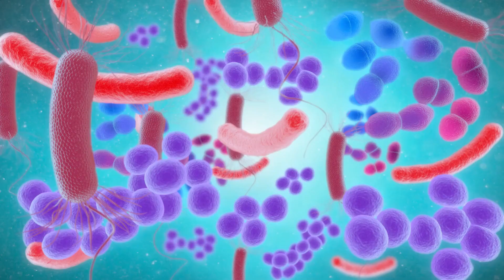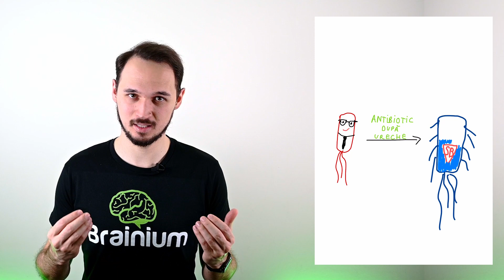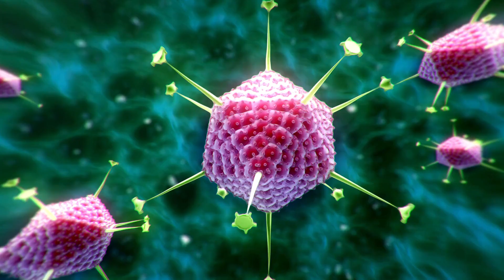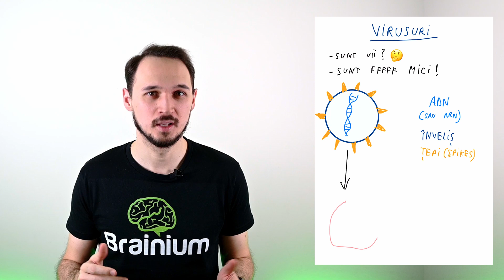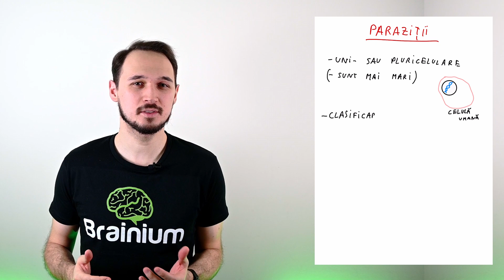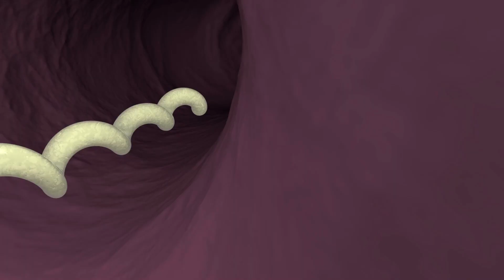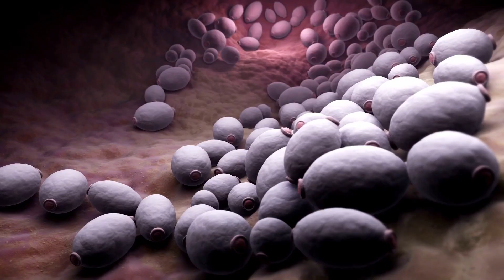Ce NU știai despre MICROBI si ANTIBIOTICE!🦠💊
🦠Te-ai întrebat vreodată ce sunt microbii? Care sunt diferenele dintre bacterii, virusuri, paraziți și fungi? Când se folosesc antibioticele și de ce?
💊Ei bine, în acest episod, voi discuta despre toate aceste lucruri!

⚠️🔔 Link de abonare la Brainium, pentru a primi diverse notificări și materiale super interesante

🎥Structura episodului:
00:00 Introducere
00:31 Ce sunt microbii?
00:42 De câte tipuri sunt microbii?
00:48 Bacterii
02:52 Antibiotice
04:03 Virusuri
06:35 Paraziți
08:12 Fungi

Photo/Video Sources: Canva Pro, Pixabay, Pexel